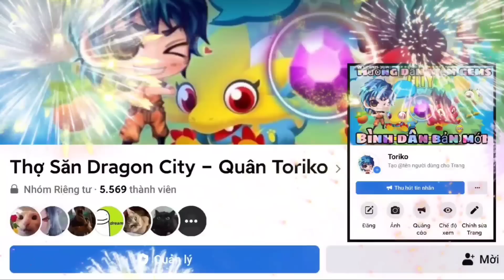Dragon City Tập 806 : Trận Chiến Thể Hiện Sức Mạnh Cộng Với Buff Tháp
► Mô tả nội dung : Trận Chiến Thể Hiện Sức Mạnh Cộng Với Buff Tháp